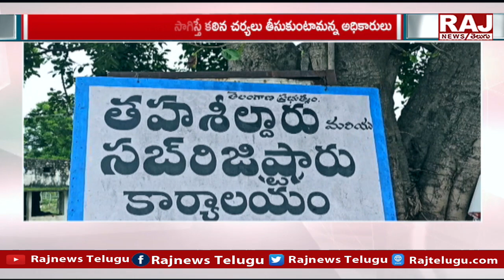అనుమతి లేకుండా అడవిలో మట్టి రోడ్లు | Roads In The Forest Without Permission | Raj News Telugu